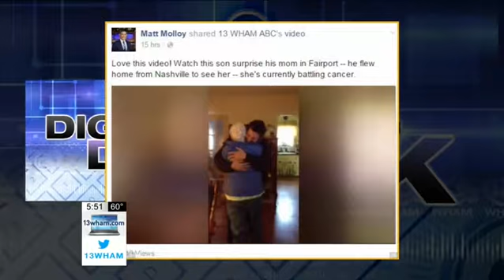Digital Desk: Fairport mom gets surprise visit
After a tough year battling cancer -- a Fairport woman got a heartwarming surprise. Her son, who lives in Nashville, showed up unannounced. Matt Molloy has the story behind the emotional reunion in today's Digital Desk.